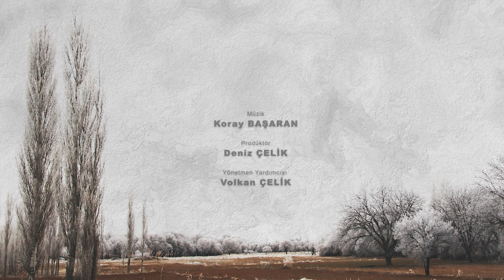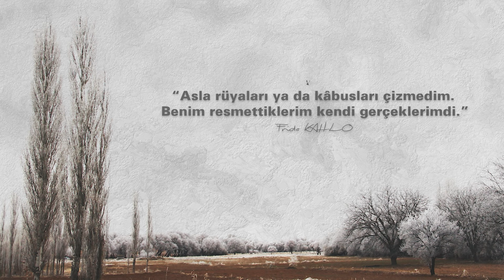Elimin Çamuru. Çiğdem Eroğlu - Sanatın Kadınları Belgeseli - S5 B6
Elimin Çamuru.
Somut Olmayan Kültürel Miras Taşıyıcısı, Seramik Sanatçısı Çiğdem Eroğlu.
Sanatın Kadınları Belgeseli

Sanatın Kadınları Belgeseli 5. Sezon 6. Bölüm yayında.
Beşinci sezonun altıncı bölümünde, Somut Olmayan Kültürel Miras Taşıyıcısı, Seramik Sanatçısı Çiğdem Eroğlu'yla, sanat ve sanatın kadınları üzerine sohbet ettik.

Hiçbir şeye benzemeyen bir maddeyi, yoktan var ederek sanata çevirmek, çamurun seramiğe dönmesi anlamına geliyor, diyor usta.
Elimin Çamuru'nun hikayesini, kadının elinin sadece hamurda değil sanatta da üretimde de olması gerektiğini anlattı.
On yaşlarında Kapadokya gezileri sırasında yaşadığı olayın öyküsünü dinlemelisiniz. Keçi boynuzu ritonlarının hikayesini dinlemelisiniz ve en önemlisi çamurun nasıl sanata dönüştüğünün öyküsünü dinlemelisiniz.

Teşekkürler usta.

Birçok festivalden başarıyla dönen ödüllü Sanatın Kadınları Belgeseli'nin bu sezonunda yine ilginç öyküler dinleyeceksiniz.

Bu sezonda yer alan kadın sanatçılarımız (alfabetik sırayla)
Çiğdem Eroğlu - Seramik Sanatçısı
Fatma Nur Balcı - Taş Sanatçısı
Handan Korkmaz - Ressam
Özge Ürer - Müzisyen
Pınar Akpınar - Kukla Tasarım Sanatçısı
Seda Dizlek - Driftwood Sanatçısı
Sıla Topçam - Masal Anlatıcısı
Sultan Gençtürk - Desinatör - Tasarımcı

Birbirinden  farklı 8 kadın sanatçının yer alacağı Sanatın Kadınları Berlgeseli'nde emeği geçen herkese teşekkür ederiz.

Yönetmen: Erol Çelik
Prodüktör: Deniz Çelik

Ekipman
Sony Fx3
Zoom H6
Dji Mic